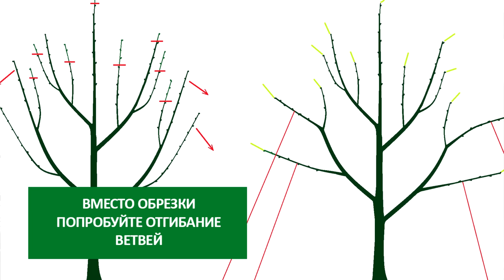ОБРЕЗКА ГРУШИ ВЕСНОЙ. Детальная обрезка для начинающих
Обрезка груши весной - важное мероприятия для получения стабильного урожая. Обрезка груши имеет ряд особенностей перед другими плодовыми деревья. Я не рекомендую проводить сильную обрезку для груши, так как дерево груши имеет особенность провоцировать  обильный рост волчков. В этом видео я покажу вам на наглядном примере как правильно обрезать грушу.